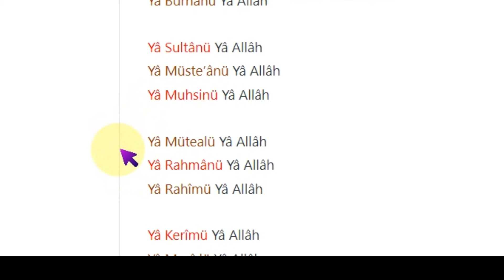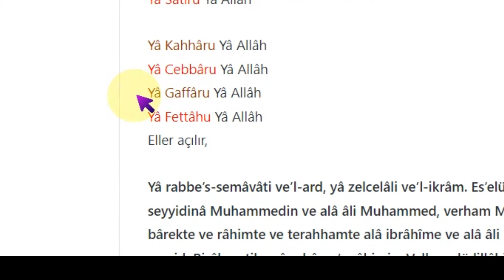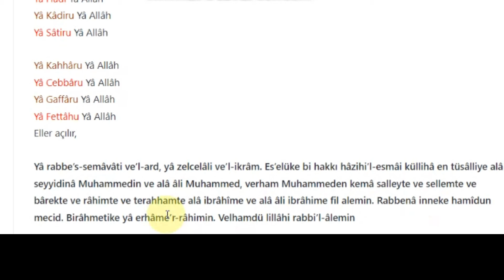TESBİHAT ESMAÜL HÜSNA VE DUASI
0:00 KANALIMA ABONE OLMANIZI RİCA EDİYORUM!
2:30 VİDEOYU BEĞENMEYİ UNUTMAYINIZ!